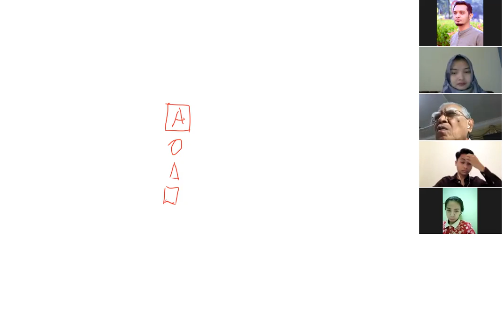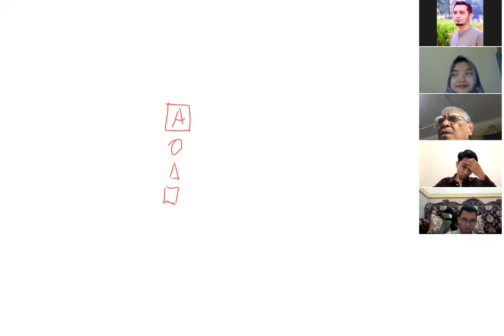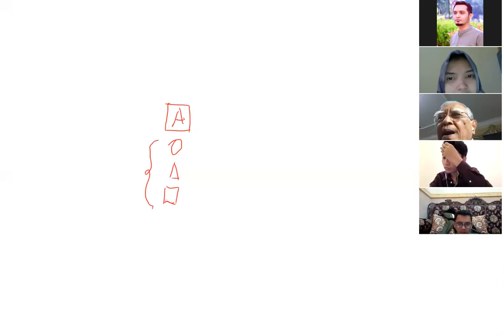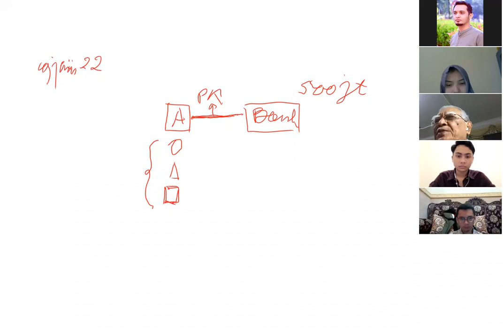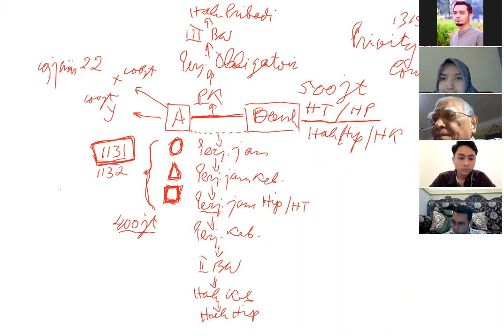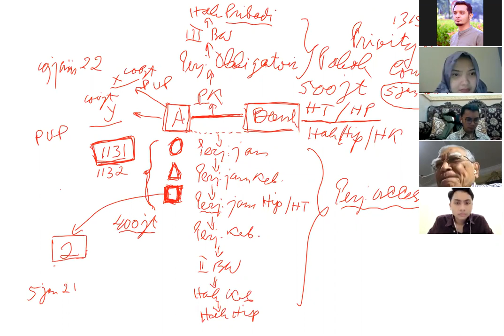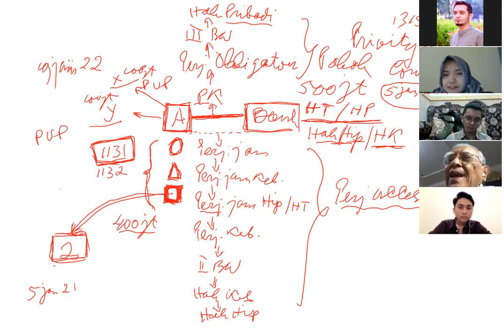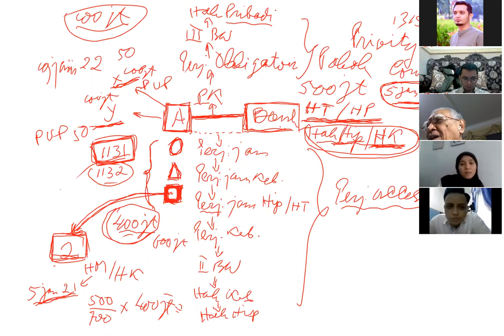Lecturer #2 of 14 Hukum Lembaga Jaminan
Lecturer #02 of 14:
Lahirnya Hak Kebendaan dan Hak Perorangan
Prof. Dr. H. Moch. Isnaeni, S.H., M.S.

Follow juga akun Instagramku di @marOemar

c. ceramah yang hanya untuk tujuan pendidikan dan ilmu pengetahuan;